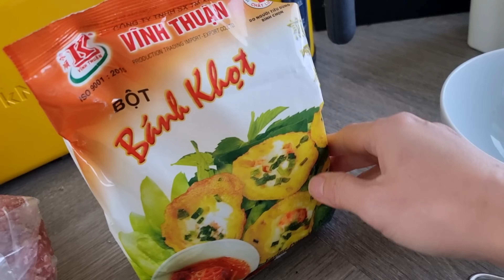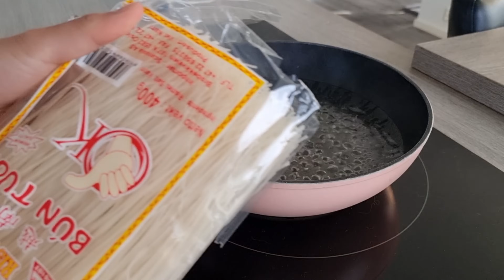1010🇧🇻 Sinh hoạt gia đình nhỏ, Tép chiên bột ăn với bún, Huyền làm nem nướng đãi khách cuối tuần